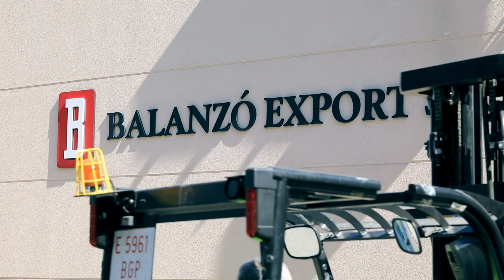ESPAI EMPRESA_BALANZÓ EXPORT